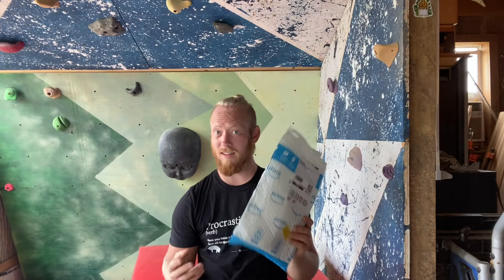Surprise from a viewer!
A huge thank you to Mike Kirkpatrick! And to all of you that watch my videos and respond with comments, likes, messages, and more! This made my day!

Here is the link to where I get my That Little Farm shirts if you want to support a great small farm: